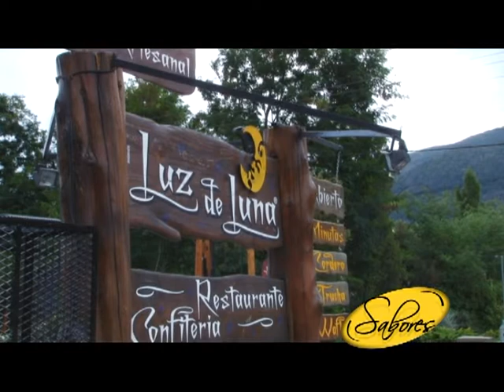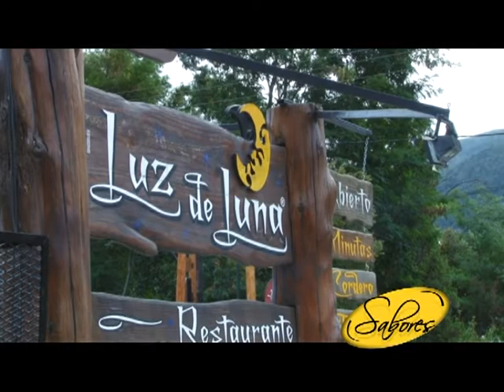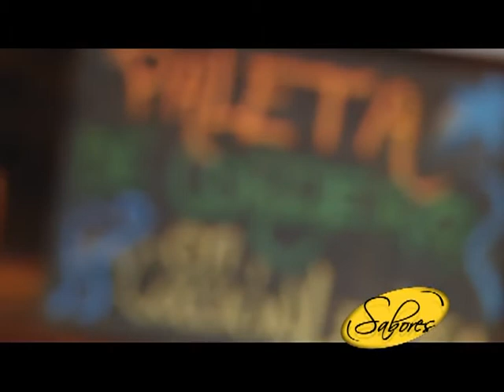Rest LUZ de LUNA Lago Puelo